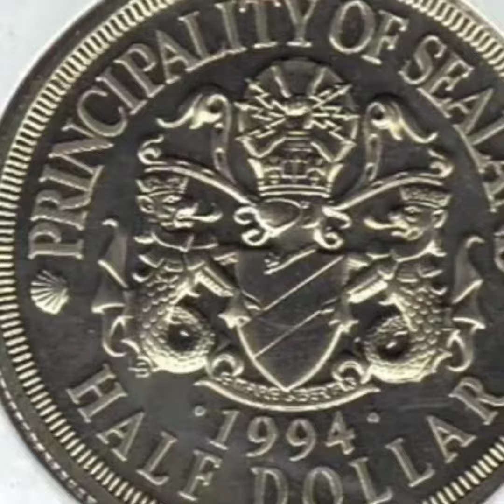Bike सीट पीछे से ऊंची क्यों 🤔🤯 amazing fact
Amazing Intersting unknown Horror fact in Hindi

in this video we have told you amezing Facts in Hindi

voice over by  fact with Yash
Thumbnail credit = @ItsFacts  channel
Thumbnail eadit =# fact with Yash

Topics Cover-
1) horror fact
2) amazing horror fact
3) horror facts in Hindi
4) amazing Intersting fact in Hindi
5) Hindi horror facts
6) Scary facts in hindi
7) Intersting fact in Hindi
8) amazing facts
9) Intersting fact
10) hindi fact
11) fact in hindi
12) fact of world 🌎
13) Marvel fact
14) Avengers fact in Hindi
15) Dengerous facts

Amazing Intersting unknown Horror fact in Hindi fifa22